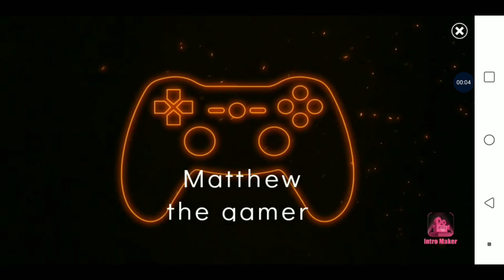Mine Minecraft stories